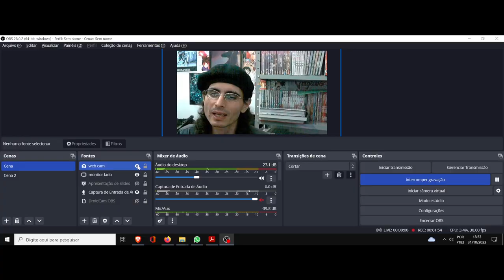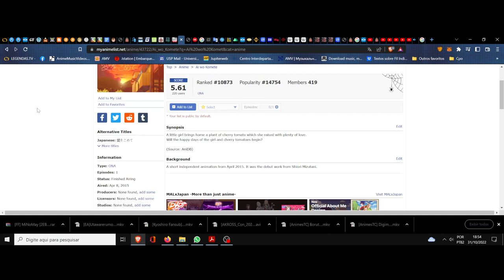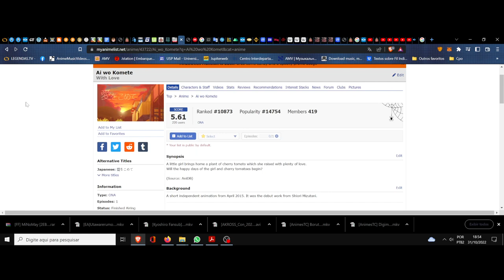(FD) Ai wo Komete. (With Love) Aqui não existe futuro e nem esperança